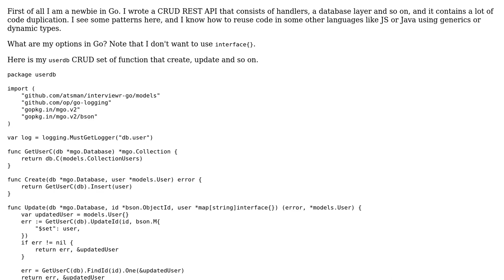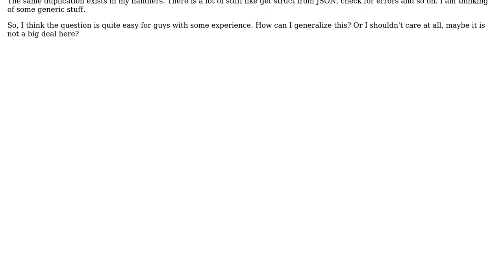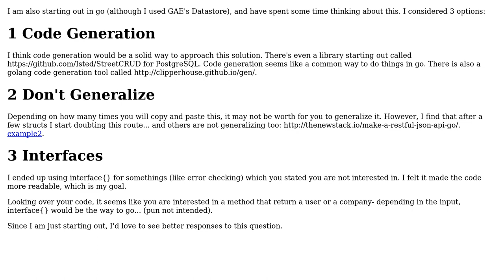Code Review: MongoDB CRUD operations for various types of data in Go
With thanks & praise to God, and with thanks to the many people who have made this project possible! | Content (except music & images) licensed under CC BY-SA | Music | Images & others | With thanks to user Oleg Runo user BJR user 200_success and the Stack Exchange Network Trademarks are property of their respective owners. You are responsible for your own actions.